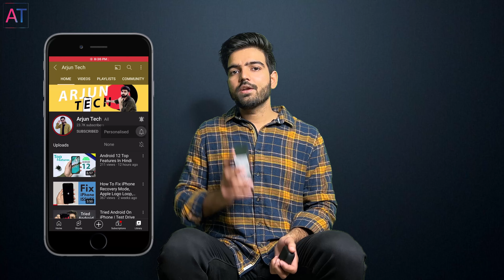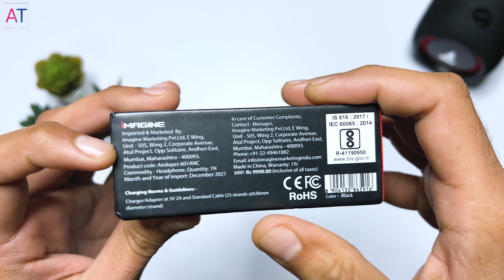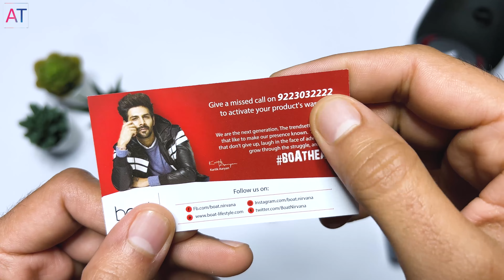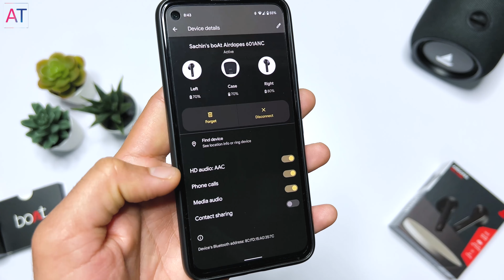boAt Airdopes 601 ANC Unboxing and Review (Hybrid Active Noise Cancellation)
Here is my review for this newest launch by boAt.
The boAt Airdopes 601 Hybrid Active Noise Cancellation boasts next-generation technology from boAt Labs for superior performance, improved voice clarity during calls with ENx Technology, faster connectivity and a battery life of up to 28 hours for non-stop entertainment.

Live Now!

Timestamps
00:00 Intro
00:25 Unboxing
03:21 Review
03:47 ASAP Charge
03:59 Case Walkthrough
04:28 Airdopes 601 ANC First Impression
04:51 First Time Pairing
05:36 Case Led Indicators
05:49 Airdopes 601 ANC Battery Backup
06:03 Airdopes 601 ANC Design
07:01 Sound, Mics & Comfort
07:28 Hybrid Active Noise Cancellation
08:18 Instant Wake n Pair (IWP)
08:28 Fast Pair
08:51 Ear Detection Feature
09:02 Swipe Gestures & Controls
09:44 Factory Reset
09:56 Conclusion
boAt Airdopes 601 ANC Unboxing and Review | boAt Airdopes 601 ANC Review | Active noise cancellation TWS